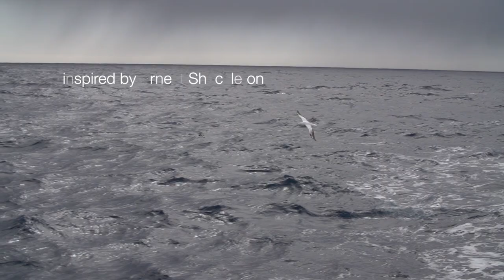teaser Shackleton 2014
un aperçu de notre expédition Pax Arctica – sur les Traces de Shackleton – 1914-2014: 6 semaines de voyage exceptionnel. Dans cette région de l’Antarctique assez peu connue,avec comme objet
1/ programme scientifique sur l’eau (largage de bouées océanographiques Argo, prélèvements d’échantillons de neige, ascension du volcan de Zavodovski, ile des Sandwich Sud très rarement visitée), mesures de reliefs sous marin dans différentes baies de Géorgie du Sud et des iles Sandwich Sud, etc.)
2/ accomplir la traversée Shackleton de l’ile de la Géorgie du Sud, en commémoration du centenaire de l’expédition Endurance de 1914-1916)
3/ réaliser quelques exploits sportifs et premières (sommets, rides en snowboard)
4/ observer, photographier et filmer (au sol et par drone) une faune incroyable (colonies de 300 000 manchots…)
5/ réunir tous les éléments pour la réalisation d’un film et d’un livre sur cette expédition (sortie 2015).
Nous avons surtout vécu une aventure humaine incroyable, avec un groupe varié d’aventuriers/explorateurs/scientifiques/sportifs, de France, Angleterre et Suisse.

voici donc la video-teaser de 2’ qui donne une bonne impression de quelques sujets abordés et vécus;
Un film/documentaire de 52’ est prévu pour 2015 (thème: Antarctic–South Georgia – Nine Explorers – In the Pursuit of Endurance – Inspired by Ernest Shackleton)